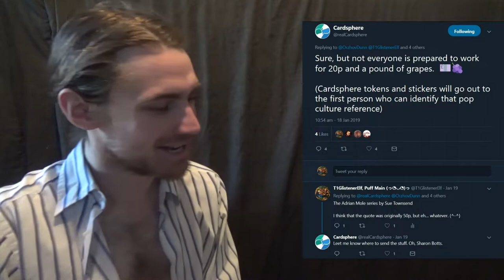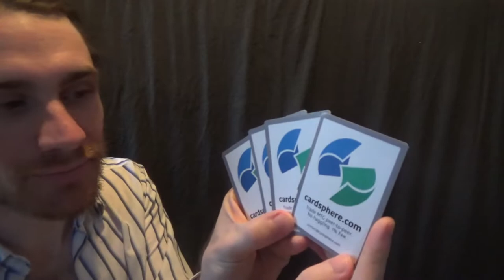Special Delivery from Cardsphere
Shoutouts to Cardsphere for the awesome gift!